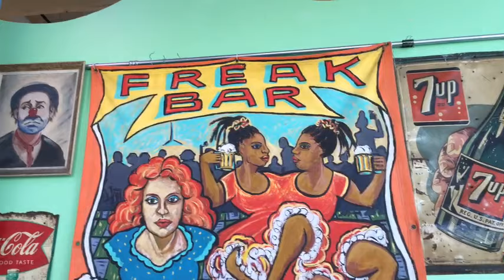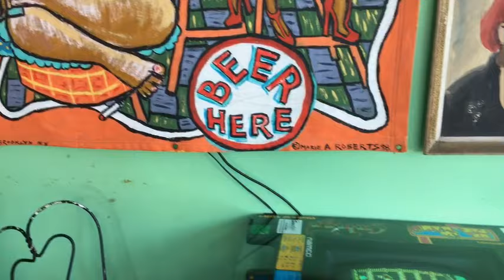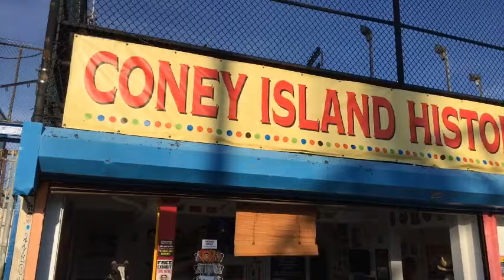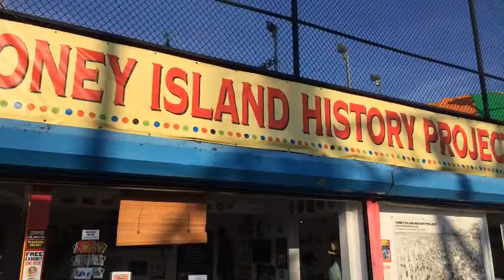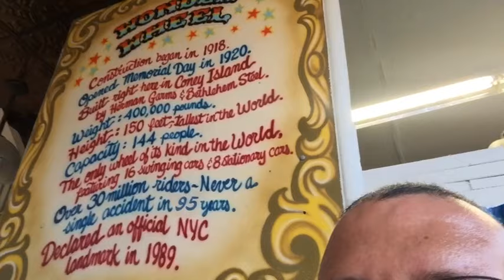Let's ride the Wonder Wheel!